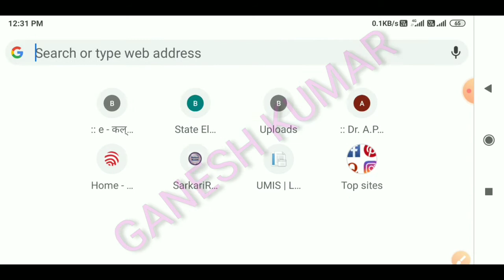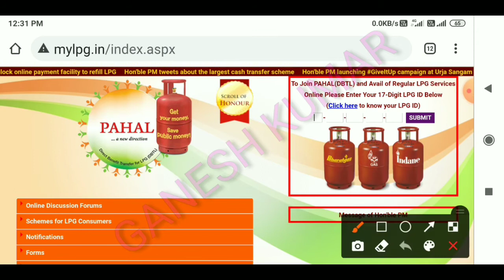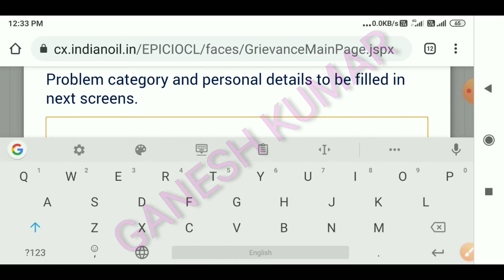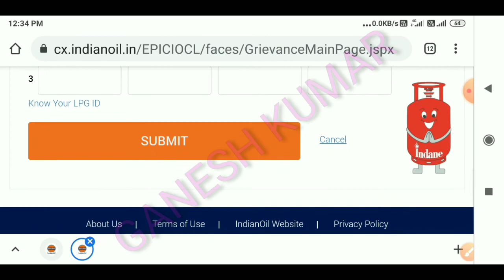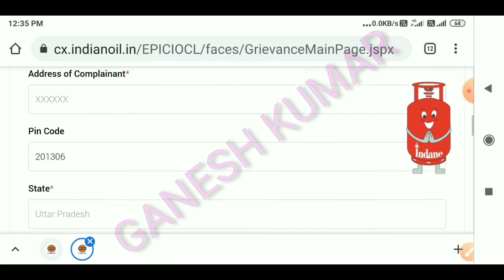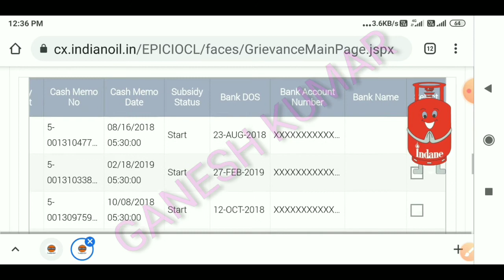Gas ka subsidy kaise check, Gas ka subsidy band Ho Gaya, gas cylinder mein Aadhar link kaise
इंडियन सिलेंडर का सब्सिडी कैसे चेक करें।
Indian gas cylinder ka subsidy kaise check.
Gas ka subsidy kaise check kare.
Bharat Gas ka subsidy kaise check.
how to check subsidy gas cylinder,
LPG mein mobile number kaise link,
LPG cylinder mein mobile number kaise link.
LPG cylinder mein Aadhar number kaise link,
gas cylinder mein mobile number kaise link Karen.
Gas ka Sabse badi nahin a Raha hai to kya.